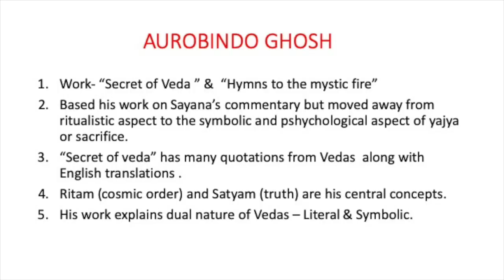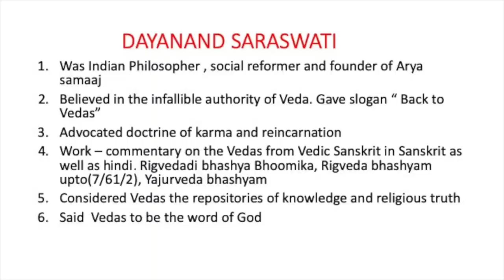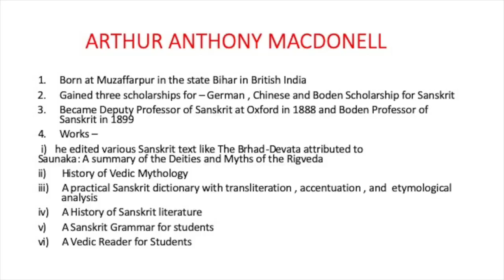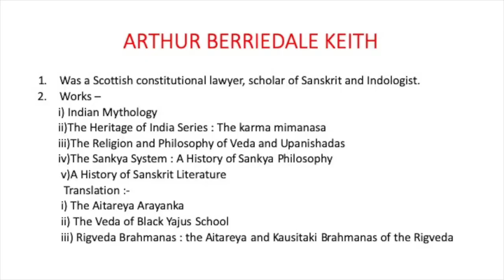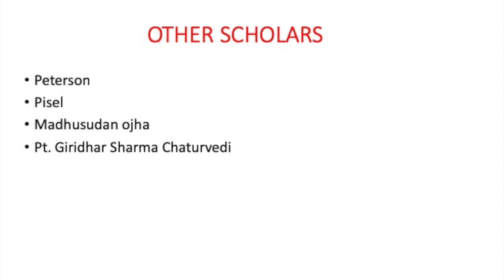Rigveda Samhita- Scholars (Part 4)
This video is continuation to the series of Rigveda Samhita - Scholars.